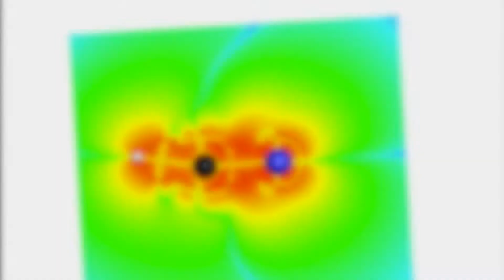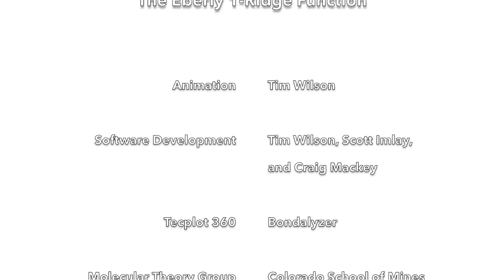The Eberly 1-Ridge Function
Visual demonstration of the Eberly 1-Ridge function, which reveals the topological ridge structure of the electron charge density according to the alignment of the slope to the curvature (the 1st and 2nd spatial derivatives of the charge density respectively).